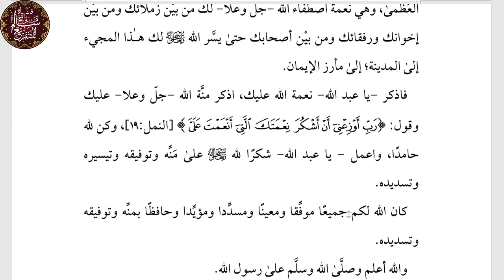كلمة 1|| أنسيت أنك في المدينة؟ || مخاطبا بها طلاب الجامعة الإسلامية || عبد الرزاق البدر